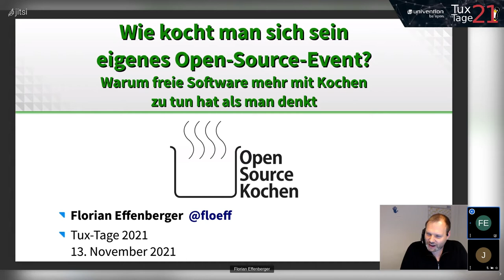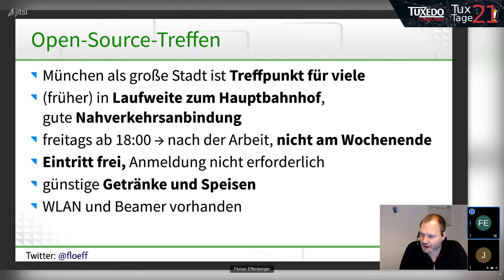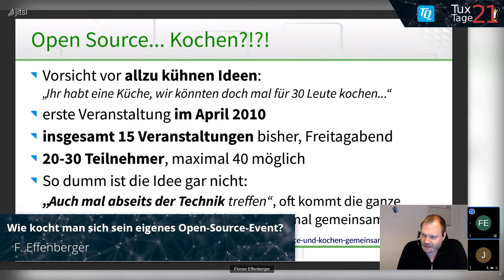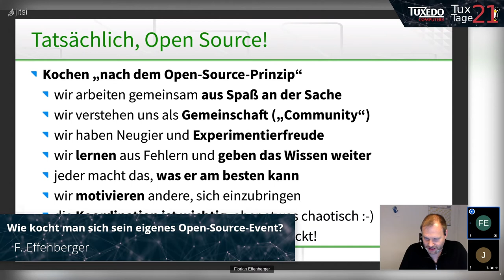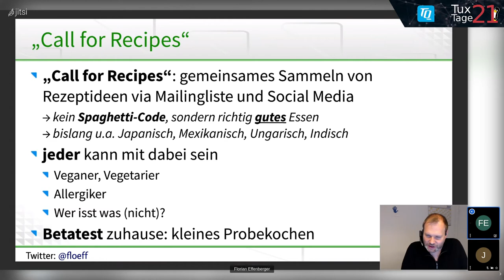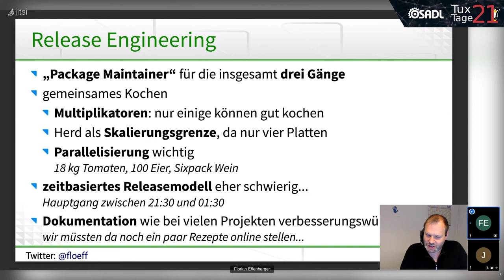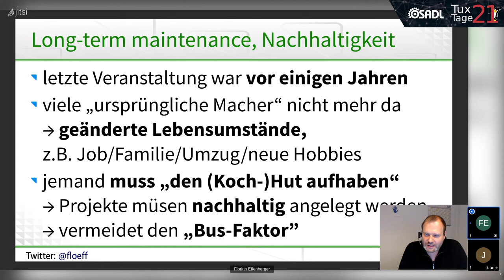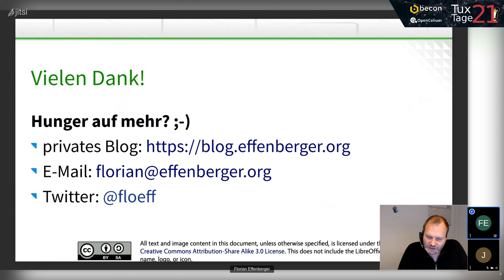Wie kocht man sich sein eigenes Open-Source-Event? - Tux-Tage 2021